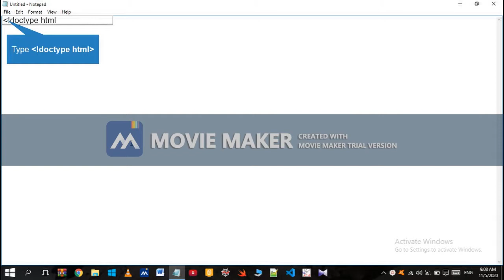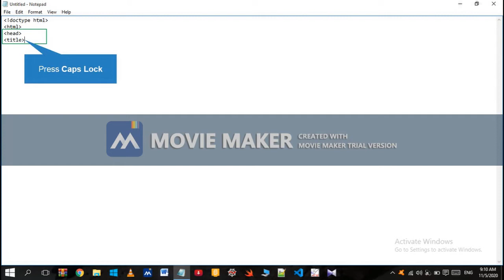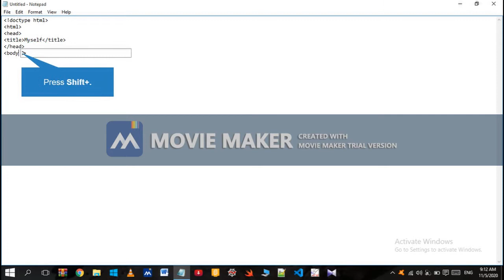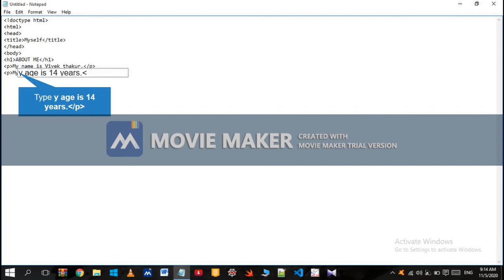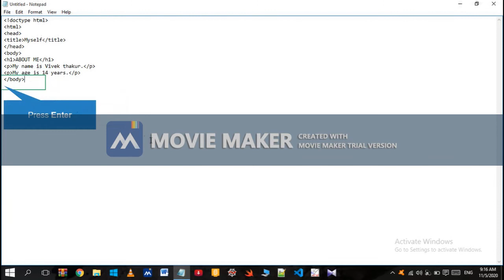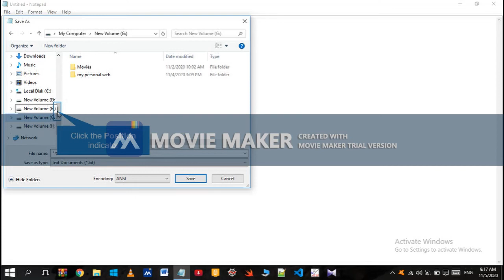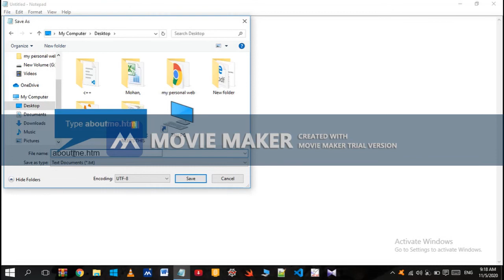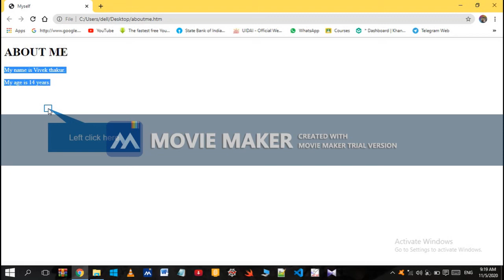HTML 1st beginner lecture Watch the video once and you will be able to understand the basics of HTML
It is a HTML course where  you will be able to understand the basics of HTML and gradually you will master web development with our more videos.Hey guys I want to say sorry for the inconvienience that movie maker strip is creating on the screen , please cooperate with me